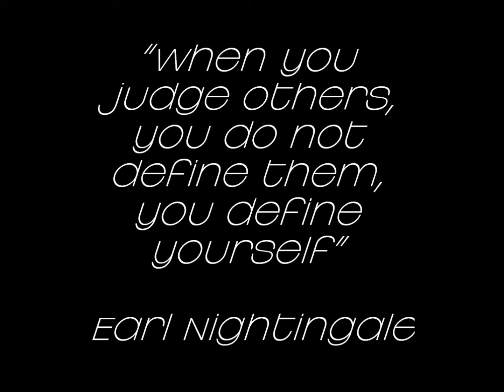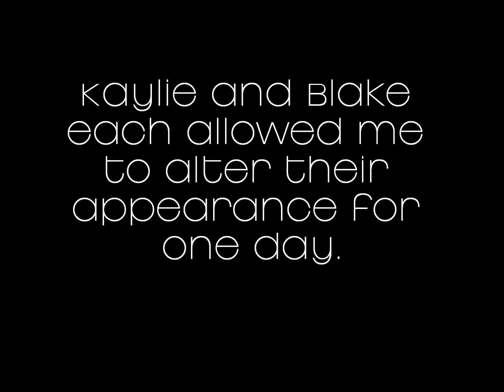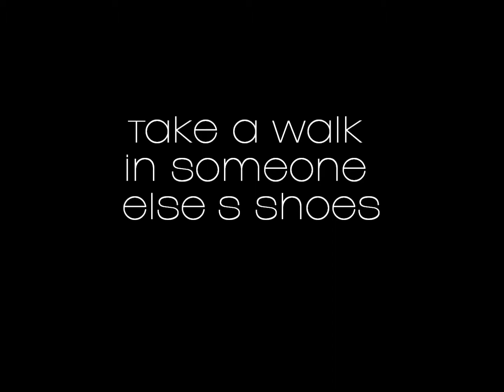Someone Else's Shoes: A Mini Documentary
Wyatt Cree
HAHS